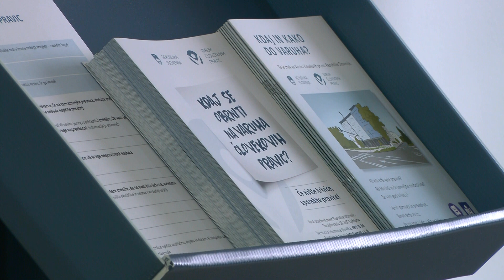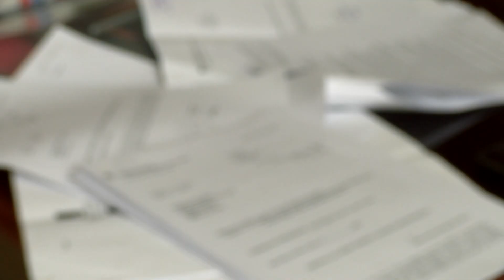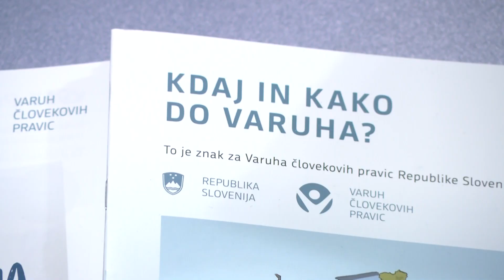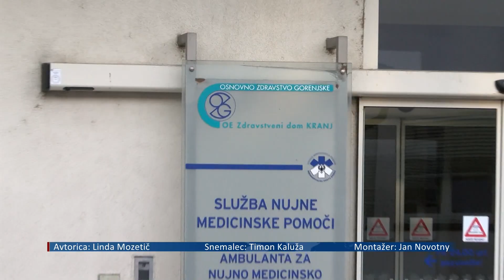[SLOVENIJA] 15.04.2024 Nova24TV: Na Škofjeloškem nov varuhov kotiček